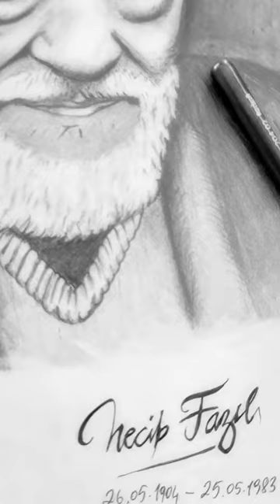necipfazıl şiir resim picture artist sketch pencil calligraphy draw kaligrafi design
karakalem resim sanatı ile Necip Fazıl Kısakürek çizimi